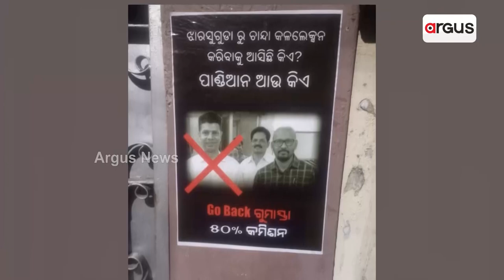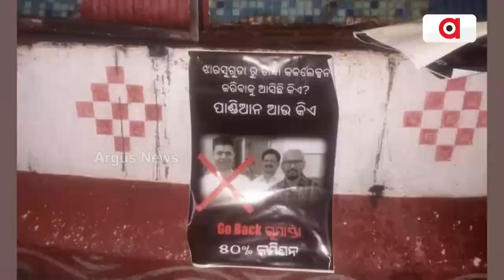I Don't Regret Attacking The 5T Secy With Ink: Bhaskar